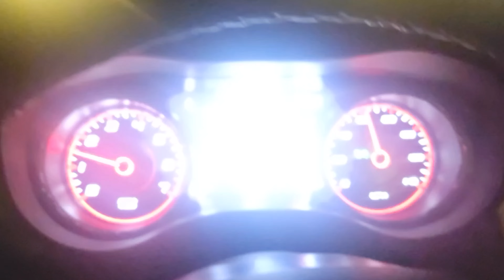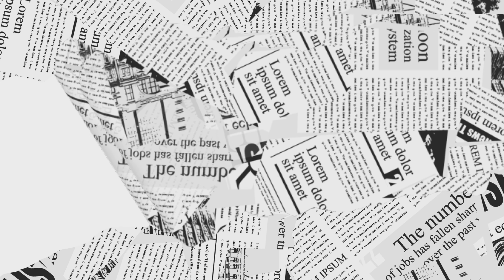Alia$ Ca$h - Flippin debt notes to cash flow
Aliascash.com

credit cards
music
business
flip